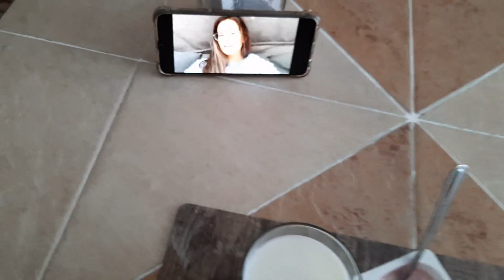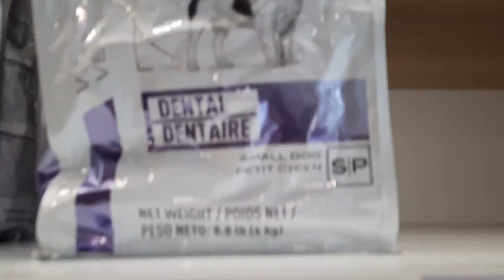Parc à chien + déjà enceinte de 18 semaines- VLOG du 14 juillet 2022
Je te partage mon vlog d'hier, le 14 juillet 2022. J'ai amener Louis pour la première fois au parc à chien et je suis déjà rendu à 18 semaines, c'est fou comme ça passe vite. Je te laisse le lien de mon comte Instagram, viens me suivre pour plus de contenu.